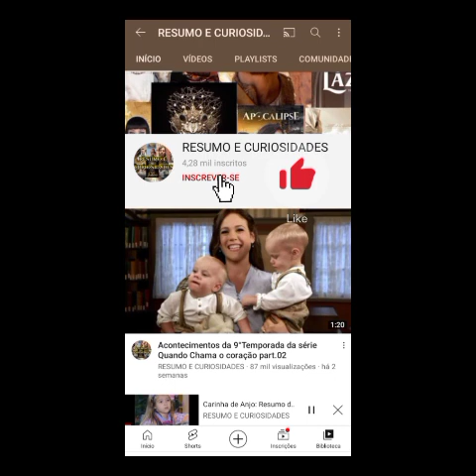9ª Temporada Novidades e Data de Estréia Part.01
Erin Cracóvia, Elizabeth Thatcher, Daniel Lissing, Jack Thornton, Lori Loughlin,Abigail Stanton, Jack Wagner,
quando chama o coração resumo de dezembro, novela record, novela record quando chama o coração,

 assistir a biblia ao vivo hd,assistir a biblia ao vivo agora,assistir a biblia ao vivo online,assistir a biblia ao vivo 24:hs,
assistir a biblia ao vivo todos os dias,assistir a biblia ao vivo sem travamentos,a bíblia record 1 capitulo,novela a bíblia da record,minisserie a bíblia record todos os capitulos,a bíblia - nova série da tv record,a biblia online,assistir a biblia online,a biblia novela
saida de abigail da serie, quando chama o coração curiosidades, saida de jack da serie Quando chama o coração,record tv,record novela,record assistir,resumo de novelas,